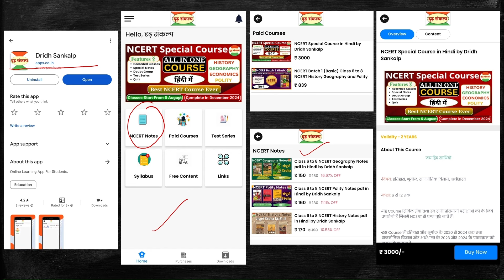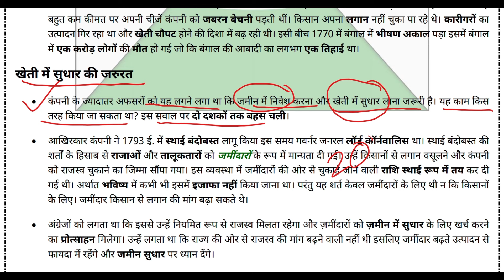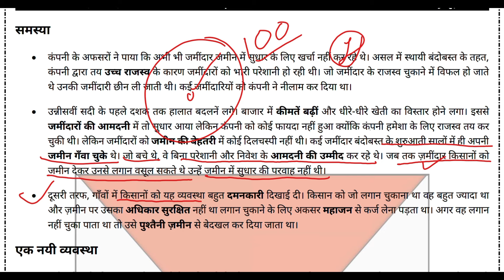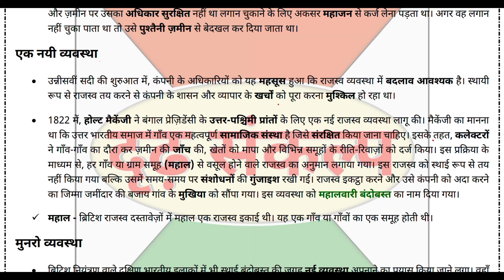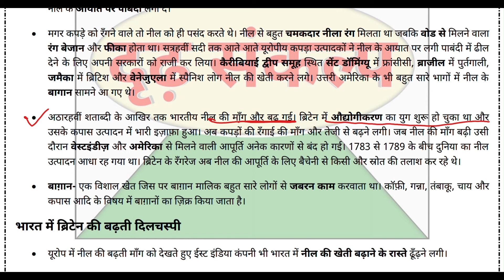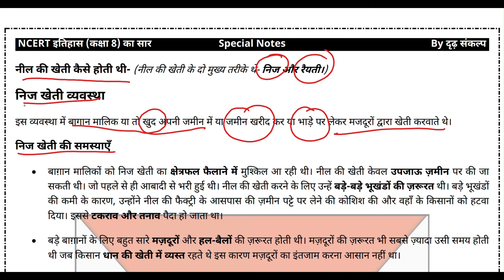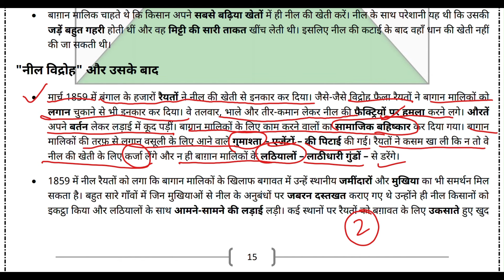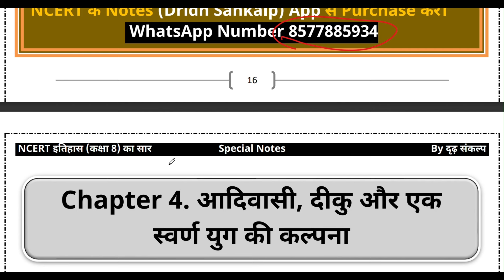NCERT Special Course | Class 8 NCERT History Chapter 3 | By Abhishek Mishra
NCERT Special Course | Class 8 NCERT History Chapter 3 ग्रामीण क्षेत्र पर शासन चलाना Summary in Hindi by Abhishek Mishra

0:10 introduction
01:11 NCERT Special Course
03:50 Class 8 NCERT History Chapter 3
04:20 कंपनी दीवान बन गई
07:36 कंपनी की आमदनी
13:20 खेती में सुधार की जरूरत
14:25 स्थाई बंदोबस्त
25:40 एक नई व्यवस्था (महलवारी बंदोबस्त)
31:06 मुनरो व्यवस्था
36:40 यूरोप के लिए फसलें
38:27 भारतीय नील की मांग
47:41 भारत में ब्रिटेन की बढ़ती दिलचस्पी
51:11 नील की खेती कैसे होती थी
01:00:50 नील विद्रोह

Chapter 3 Ncert History Class 8,
Class 8 NCERT History Chapter 3 Summary in Hindi
NCERT Special Course,
class 8 NCERT history chapter 3,
class 8 NCERT history chapter 3 notes for UPSC,
NCERT History,
history class 6 to 12 ncert